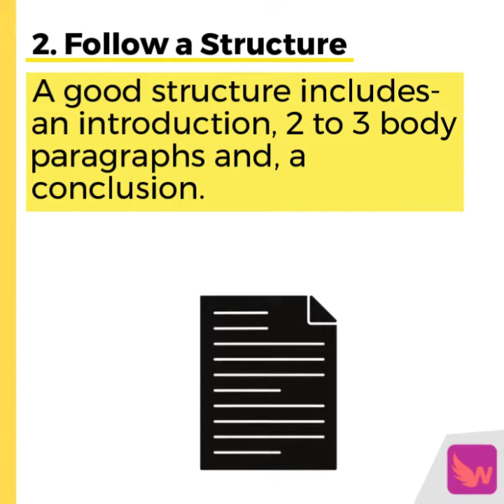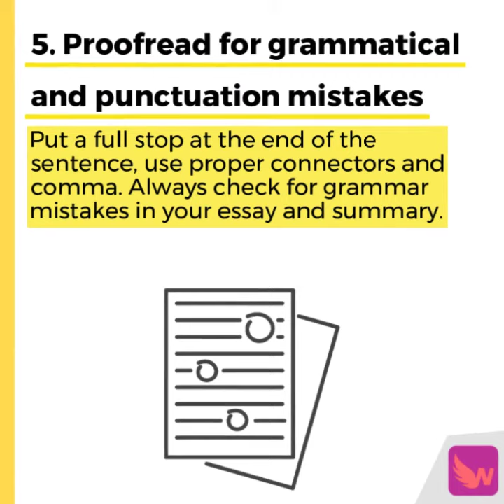Tips to Perform better in PTE Written - Wings Education Australia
Tips to Perform better in PTE Written Discourse.

Wings Education Australia
PTE, IELTS & NAATI CCL - Brisbane - Gold Coast